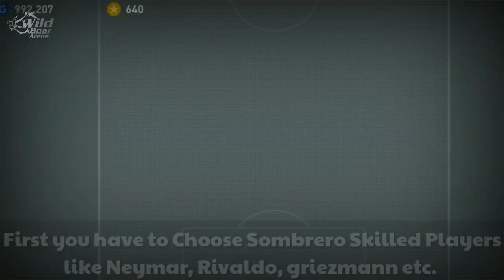Sombrero Flick Pes mobile| Easy Tutorial in 2minutes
Sombrero Flick | Easy skill tutorial in 2 minutes|Pes mobile 20/21

All Gold ball to black ball upgrade Pes2021

7important things to do before update

pes 2021
new features in efootball pes 21 mobile - season update
eFOOTBALL season update in pes 21